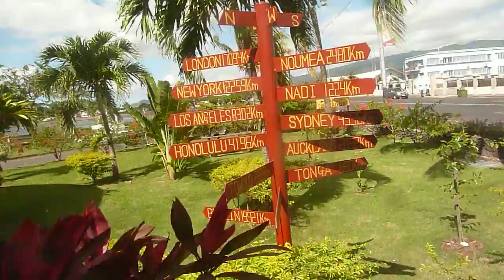a sign with distances to cities/countries on it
It's odd that London was the furthest away, and Tonga the closest.  Normally, it's the other way around.  I was just outside the visitors office.  Taken on Monday 30/June/2014.